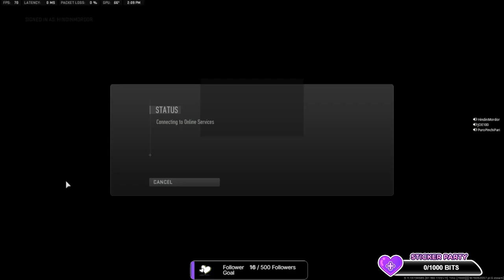Twitch Live {Rerun} Call of Duty Warzone